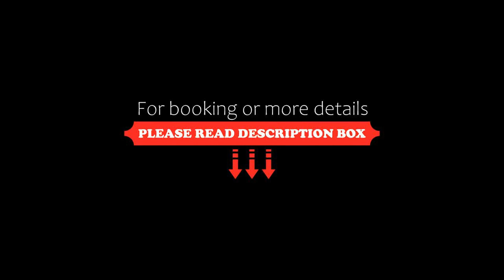Old City Hotel, Batumi, Georgia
About Property:
Located 10 minutes’ walk from the Black Sea beach, this hotel in Batumi features a roof top terrace and rooms with air conditioning. Batumi Train Station is 5 minutes’ drive away.
Each room at Old City Hotel comes with modern décor and a flat-screen TV. A shower is provided in the bathrooms.
The Old City’s restaurant serves Georgian cuisine and European specialities. Local wines are offered at the on-site bar.
Guests of Old City can relax on the roof top sun terrace with sun loungers, or ...
Property Type: Hotel
Address: Tavdadebuli Street 30, 6000 Batumi, Georgia
Searching For
1. Old City Hotel - Batumi - Georgia
2. Old City Hotel - Batumi - Georgia Address
3. Old City Hotel - Batumi - Georgia Rooms
4. Old City Hotel - Batumi - Georgia Amenities
5. Old City Hotel - Batumi - Georgia Offers and Deals
Audio Credit:
Track Title: Blank Slate
Artist: VYEN